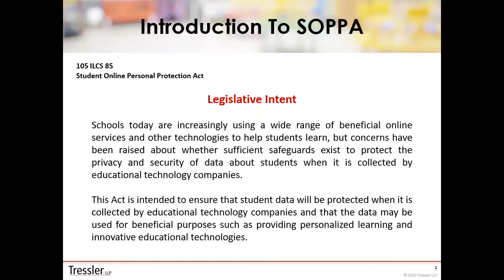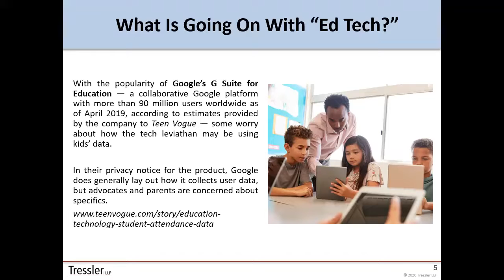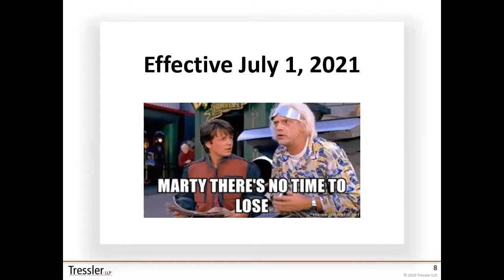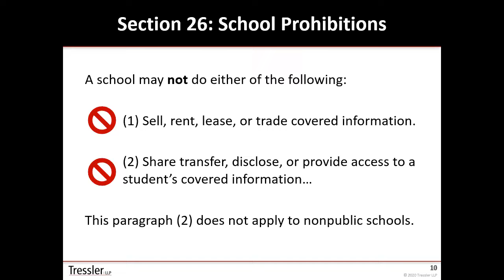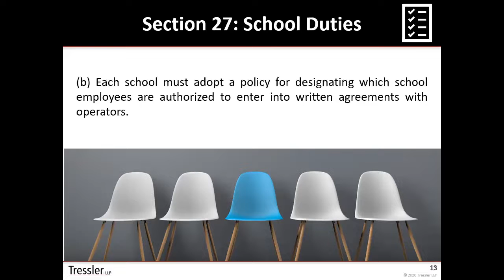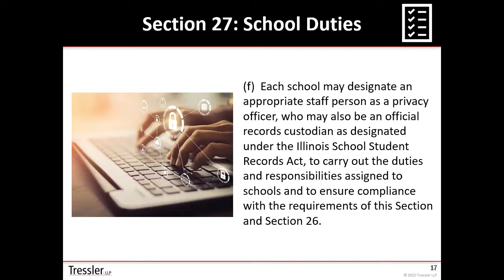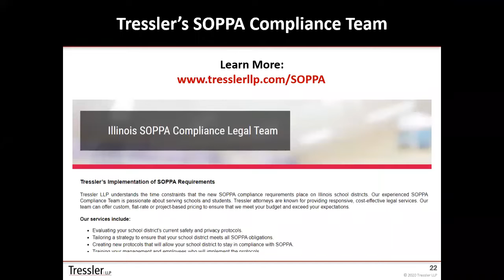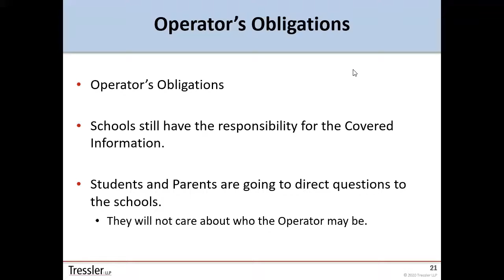New SOPPA Rules for K-12 Schools - onShore Webinar March 5, 2020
Illinois has taken the lead in privacy law by adopting the Student Online Personal Protection Act (“SOPPA”) to protect student personal information.  SOPPA is a unique privacy law in that compliance is mandatory and it places a number of objective requirements on public and private schools.  This webinar recording will address the requirements under SOPPA.